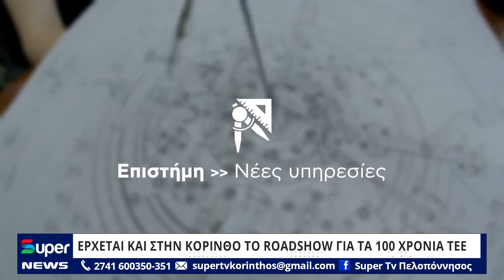ΕΡΧΕΤΑΙ ΚΑΙ ΣΤΗΝ ΚΟΡΙΝΘΟ ΤΟ ROADSHOW ΓΙΑ ΤΑ 100 ΧΡΟΝΙΑ ΤΕΕ